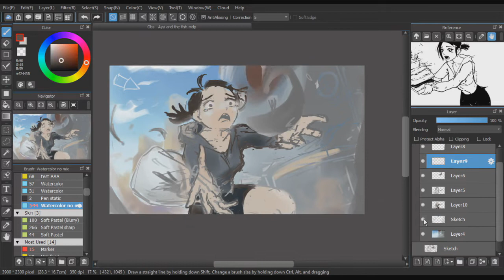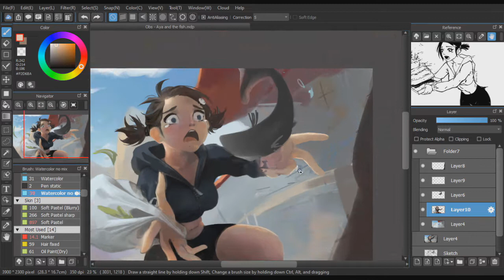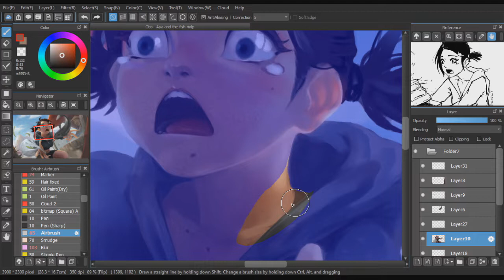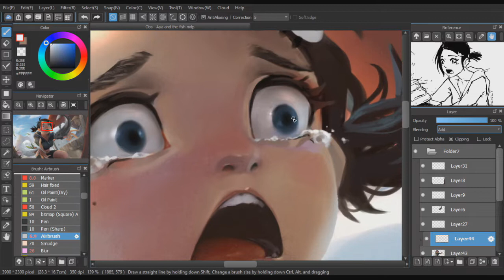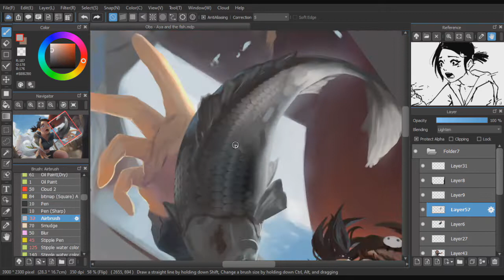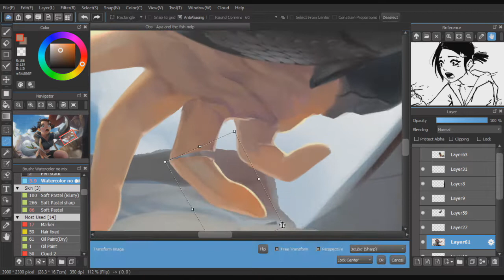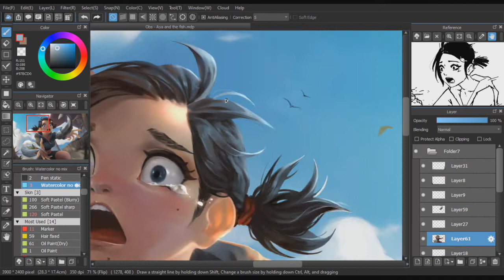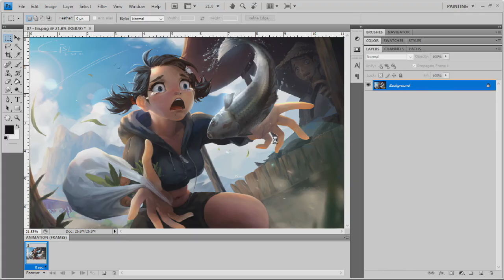Aya and Fish - Speed Paint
"NOOOOOoooooooo..."

Working time: 15 hours 18 minutes

If you're interested in the file and raw video

Maple leaf rag (Joplin) - Raphaël Angelini
Queen of the Orchids - Ziv Grinberg
Cherry pie rag - O P Baron
Night at the Vaudeville show - O P Baron